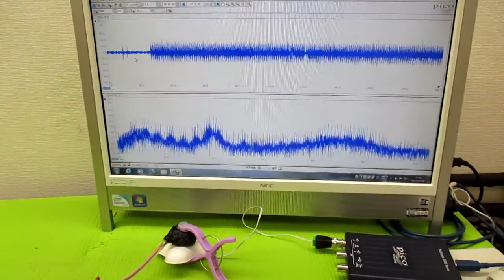超音波発振による相互作用を考慮した「超音波制御技術」